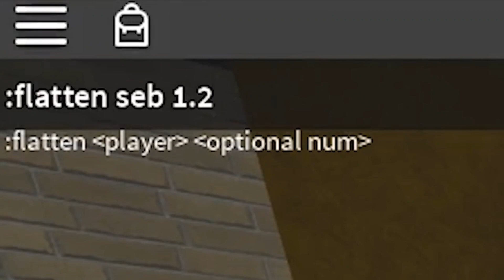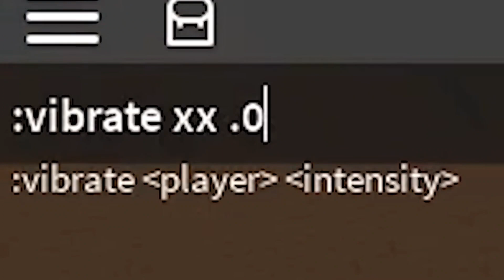Flamingo Meets Queen of Mexico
omg guyss??? can u be live it!?? flamingo actually met da quenn?